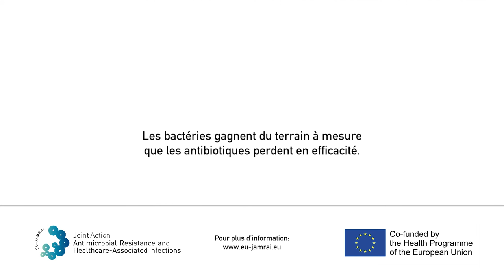Don't Leave It Halfway - Animal Lovers (French)